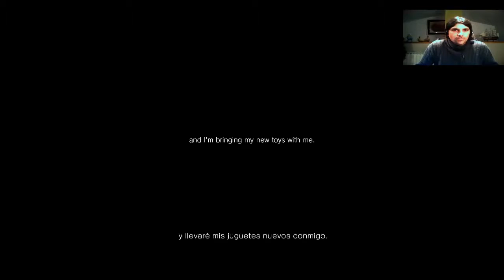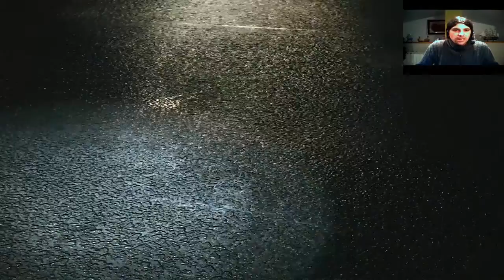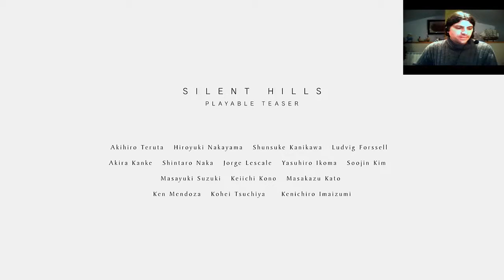P T Demo Capitulo 3 Letsplay en español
Hola a todos y bienvenidos a la demo de un juegazo que llegara para ps4 y que por supuesto subiremos al canal. Del productor de Metal gear, una gran saga, nos llega la nueva versión de Silent hill, un juego que da miedito de verdad. En esta demo, la conclusión final es un puzle para poder llegar a la presentación del juego que en breve llegara a PS4. En el primer capitulo hemos querido investigar un poco, dejando la trama completa guiada para los capítulos 2 y 3. Espero que os guste.